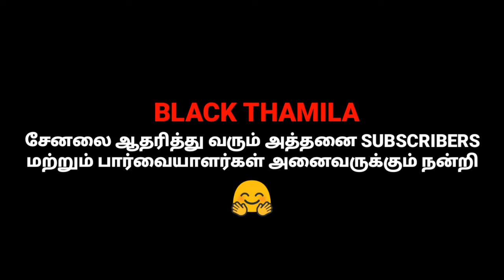Interesting facts about Kerala In Tamil || கேரளா பற்றி தெரியுமா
This Video Is About One Of The Indian Beautiful State Kerala's History and Interesting Facts. I Have Explained In Tamil.

(You Can Find All The Type Of Books In BOOKSHOP Website. If You Want To Do any Online Job Like Youtube or Digital Marketing etc. First You Shoud Improve Your Knowledge About that job. BOOKSHOP has also many Youtube and Digital Marketing guide Books Available. BOOKSHOP - Click The Link & Search Your Book, If YoU Like It, Then BuY iT )

Interesting and useful information you need to know is on our  @BLACK THAMILA FACTS   channel.  @BLACK THAMILA FACTS  Chennal Is All About Infotainment.